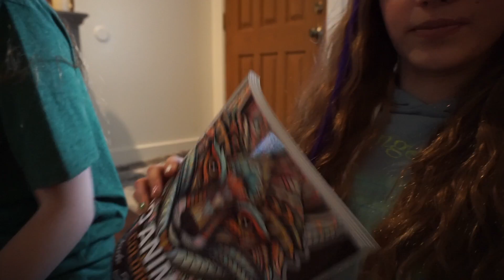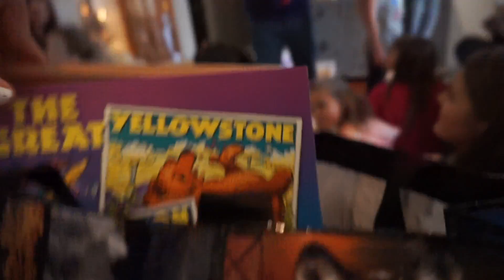Christmas With My Fam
This video is about family